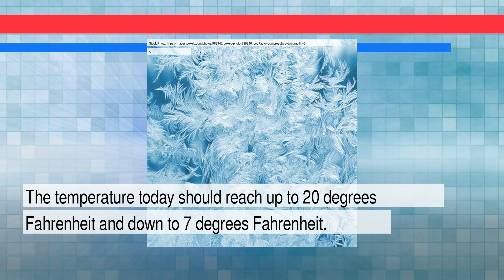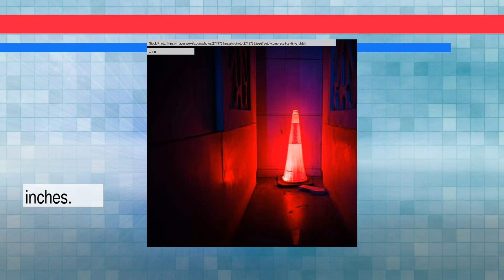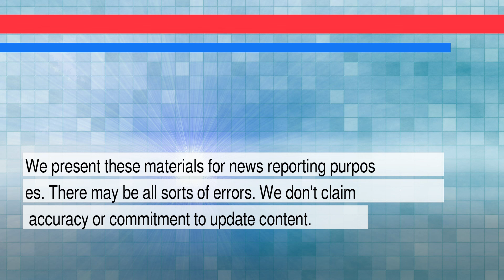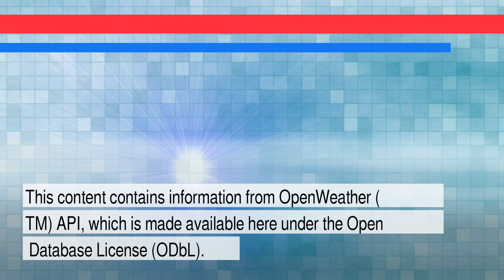News and Weather Forecast for Friday February 04, 2022 in Indianapolis, IN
The daily news+weather for Indiana.Weather Forecast for Indianapolis on Thursday February 2022. This is an autogenerated weather and news report.

Story #1 titled: Massive winter storm slams Midwest, South before taking aim on Northeast
From Emily Shapiro, Max Golembo
At ABC News

Story #2 titled: John Williams at 90: ‘He is so much smarter than his critics’
From Ian Freer
At The Guardian

Story #3 titled: Lance Stephenson, Pacers Reportedly Agree to Contract for Rest of Season
From Doric Sam
At Bleacher Report